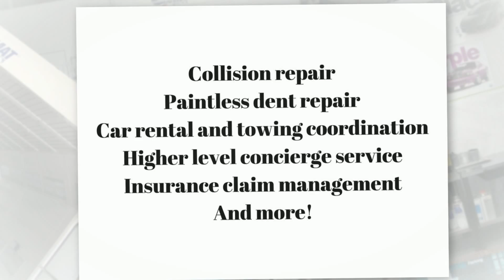Auto Body Repair Huntley, IL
Have you recently been in a car accident or have scrapes and dents on your vehicle that make you cringe?  At Adams Collision Service, we are dedicated to offering quality collision repair for all of your vehicle’s major and minor cosmetic needs.  Located in Huntley, Illinois, we are proud to be one of McHenry County’s best auto body repair facilities.

Your car is a major investment and at Adams Collision Service we will protect that investment with precision repairs, superior customer service and a lifetime warranty.  We strive for complete customer satisfaction every time!

Our state of the art collision center and industry certified technicians perform all aspects of collision repair as well as paintless dent repair, car rental and towing coordination, higher level concierge service, insurance claim management and more.  We even offer 6-month financing and a lifetime warranty!